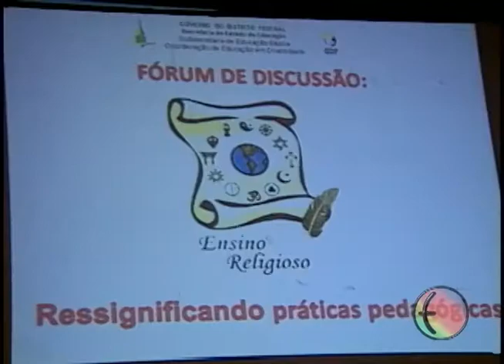Ressignificando as práticas pedagógicas do Ensino Religioso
A Coordenação de Educação em Diversidade da SEDF, promoveu o fórum de discussão sobre o tema "Ressignificando as práticas pedagógicas do Ensino Religioso".